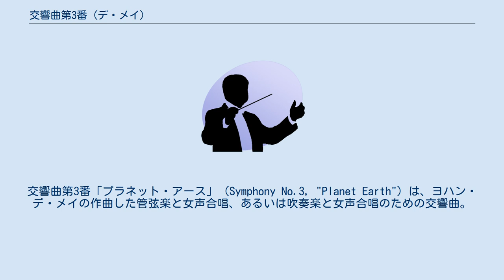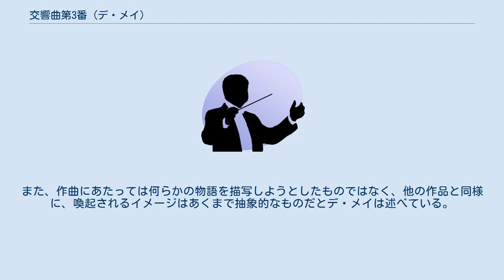交響曲第3番 (デ・メイ)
デ・メイの楽曲
交響曲第3番「プラネット・アース」（Symphony No.3, "Planet Earth"）は、ヨハン・デ・メイの作曲した管弦楽と女声合唱、あるいは吹奏楽と女声合唱のための交響曲。
 交響曲第1番と第2番が当初吹奏楽のために書かれ、その後で管弦楽版が作られたのに対し、最初から管弦楽のために書かれたデ・メイの初めての交響曲となった。
第2番はニューヨークの街への頌歌（Ode）であったが、第3番は対象を大きく広げ、地球への頌歌として書かれた。
あらかじめ録音されたサウンドエフェクトが登場する点は第2番と共通するものの、「前二作とは違った音楽語法と手法を用いた」とデ・メイは語っている。
またこの作品ではグスターヴ・ホルストの組曲「惑星」に倣って第1楽章と第3楽章に六部の女声合唱が導入され、重要な役割を果たしている。
 吹奏楽版は2006年のコルチャーノ国際吹奏楽作曲コンクールに出品され、2位に入賞した。
 全3楽章からなり、演奏時間は約50分。
各楽章はサウンドエフェクトで連結され、切れ目なく演奏される。
また、作曲にあたっては何らかの物語を描写しようとしたものではなく、他の作品と同様に、喚起されるイメージはあくまで抽象的なものだとデ・メイは述べている。